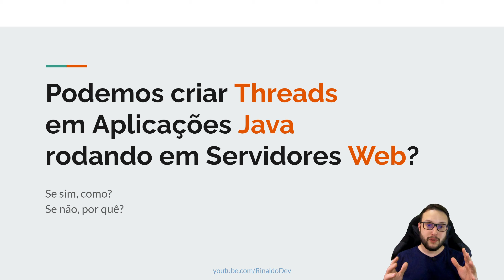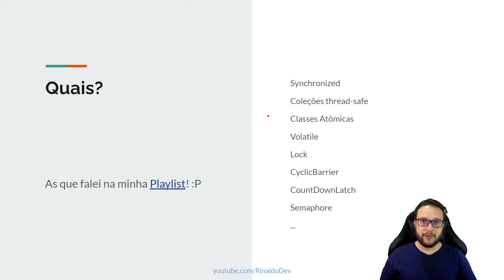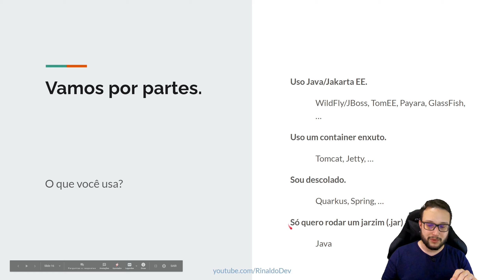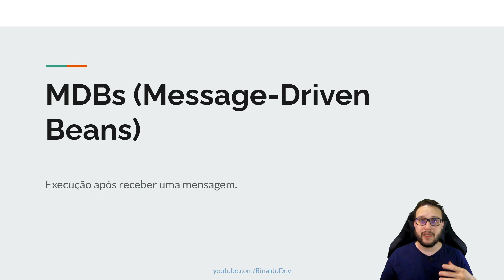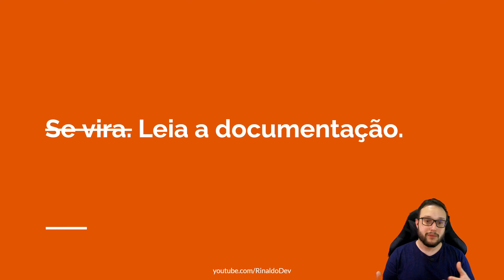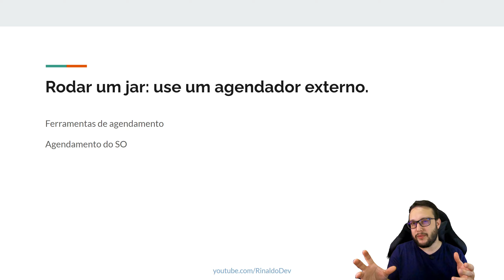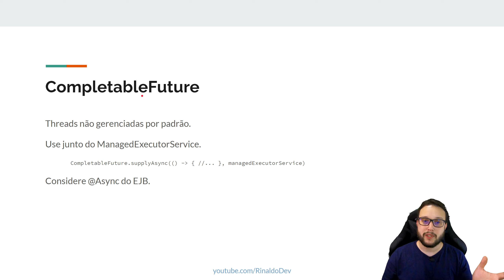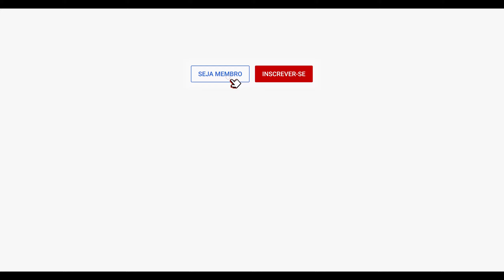Aprenda AGORA criação de THREADS em aplicações JAVA WEB!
Uma das grandes discussões em aplicações web: CRIAÇÃO DE THREADS PELA APLICAÇÃO!
Nesse vídeo faço um resumo de INÚMERAS formas de lidar com isso.

Dúvidas ou sugestões? Deixe um comentário!
Aprendeu com esse vídeo? Então compartilhe com outros desenvolvedores!